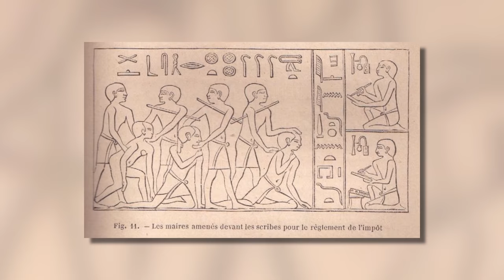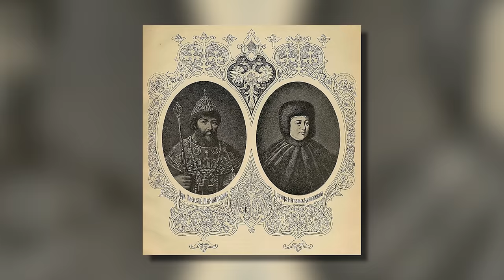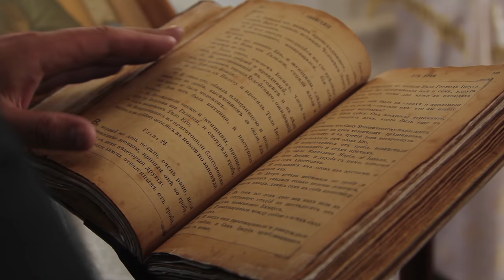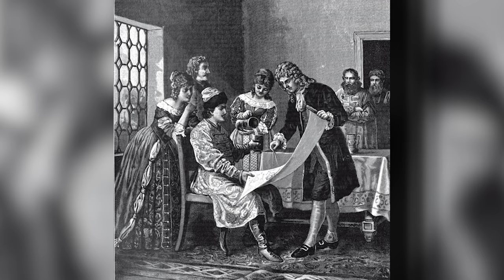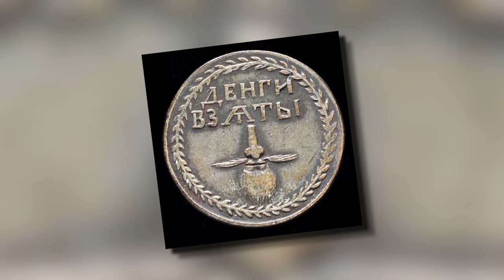Un impôt sur les barbes en Russie | L'Histoire nous le dira # 206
Dans l’histoire, on ne compte plus les choses qui ont, à un moment ou à un autre, fait l’objet d’un impôt par l’État. Toutefois, parmi tous les biens ayant fait l'objet de perceptions par l’État, l’un des plus insolites est définitivement… les barbes.

Pour soutenir financièrement la chaîne, choix:
1. Cliquez sur le bouton « Adhérer » sous la vidéo.

Sources et pour aller plus loin:
Auzépy, Marie-France et Cornette, Joël. Histoire du poil. Paris, Belin, 2017.
Cracraft, James, The Revolution of Peter the Great. Harvard University Press, 2003.
Hughes, Lindsey, Russia in the Age of Peter the Great. Yale University Press, 1998.
Sarment, Thierry, Pierre le Grand. La Russie et le monde, Perrin, Paris, 2020.
Daniel Turcotte (9 janvier 2018) "La vie cachée des gens célèbres: Pierre Le Grand, tsar de Russie", Segment de l'émission Plus on est de fous, plus on lit, Radio-Canada,